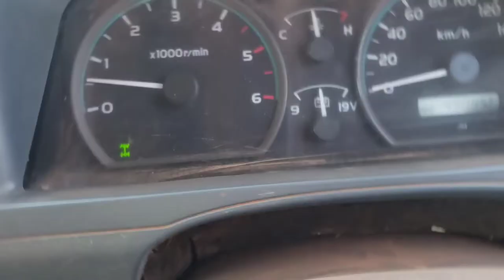Toyota Landcruiser 4WD(4 wheel drive) engaging tips you must know